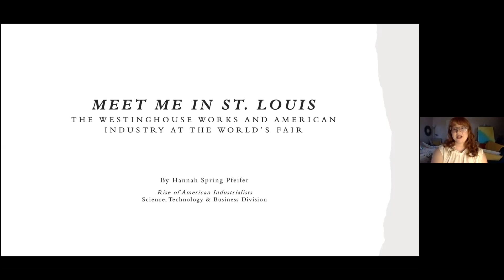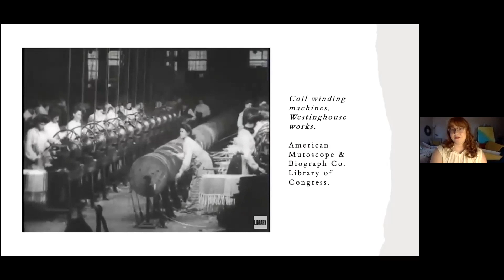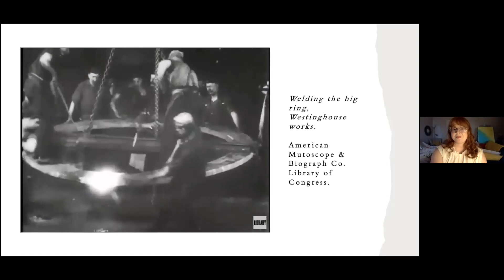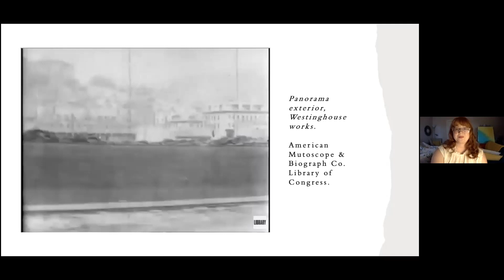The Rise of American Industrialists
2021 Junior Fellow Hannah Spring Pfeifer worked in the Science, Technology and Business Division to produce a blog series on notable American industrialists and their companies' legacies and a LibGuide on starting non-profit organizations. The topics Pfeifer covered included the Du Pont family, pyrotechnics, and electricity. A key focus was George Westinghouse, Jr. and his myriad businesses advertised in a film series called The Westinghouse Works. She wrote two blog posts on Westinghouse - analyzing 21 films in the Motion Picture, Broadcasting, and Recorded Sound Division - to provide insight into the use of actuality films for business advertising and the role of these specific films in the growth of American industry. Her infographic includes information about the films' content and categorizes the film scenes as they depict Westinghouse employees at work. This project allowed Pfeifer to embark on a deeper investigation of Gilded Age labor and industry's role in American celebrations. Additionally, the fellowship gave her an opportunity to develop new digital history skills while working with and for the public.